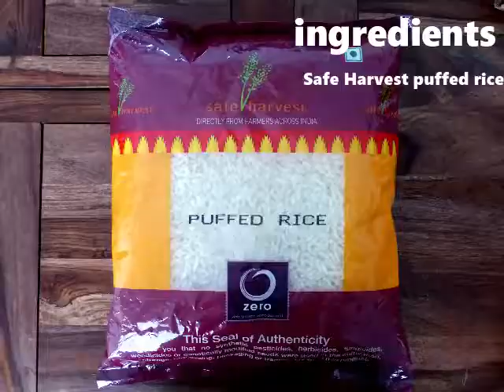How to make Healthy and Tasty Jhalmudi | Puffed Rice Recipe| Easy and Healthy Tea Time Snack Ideas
Jhalmudi recipe at home within 5 minutes. Masala puri is made at home with few ingredients and easy procedures. Jhalmuri is one of the quick snacks.

Recipe card for healthy Jhalmuri.
Ingredients:
2 cups or 200 gms of puffed rice
1 boiled and chopped potato.
½ a cup of chopped coriander leaves
1 each of chopped tomatoes and onions
4 small green chillis- chopped
¼ cup each of sev/bhujia and roasted deskinned peanuts
1 tsp of olive oil.

Method:
Keep all the ingredients ready in separate bowls. Take a big bowl and add the puffed rice or
murmura. Slowly begin adding all ingredients and give it a good mix. Top it off with coriander leaves,
olive oil, and salt as per taste. Your low-calorie healthy snack is ready in a jiffy.

Tips:
1) Make the Jhalmuri and consume the same immediately. It will not be crunchy otherwise.